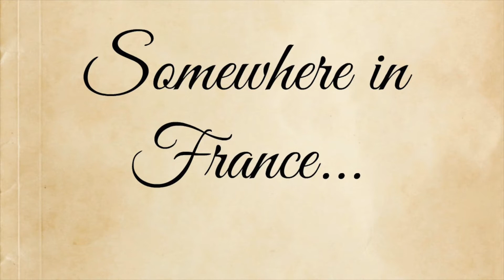The Language Barrier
Hey peeps! Do you ever find it hard to talk to people in foreign countries? Well I've figured out some useful methods you can use to overcome this problem. I'm totally kidding. These methods don't work...but I did have fun wearing a wig and speaking in a silly French accent.